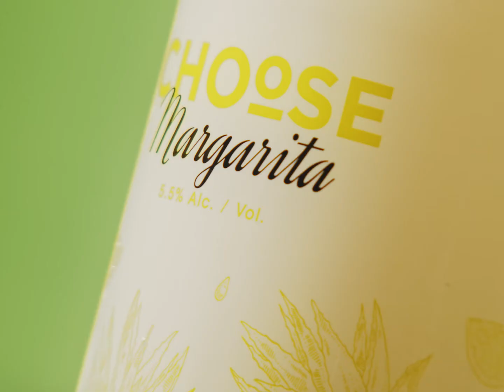Love to Italy - Choose cocktails Margarita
COLOUR
Pearly white in colour with pale yellow reflections, reminiscent of the colour of the lemon and lime juice included in the recipe.

BOUQUET
The cocktail reveals the intense aroma of lemon and lime which conjures up memories of summer and its endless parties.

TASTE
For a proper Margarita, tradition demands a few specific steps be followed, including the use of a chilled glass, with the rim moistened with a si ice of lemon and then dipped in salt... the pronounced sour taste is offset by the perfect saltiness and sweetness, for an intense yet balanced taste experience.

MATCHES WITH
Latin-American foods are ideai with a Margarita. Spicy, hot and flavoursome. Think tapas or classic tortillas filled with meat and hot salsa... although the cocktail also goes well with mixed fried food and prawn appetizers served with a paprika salsa.